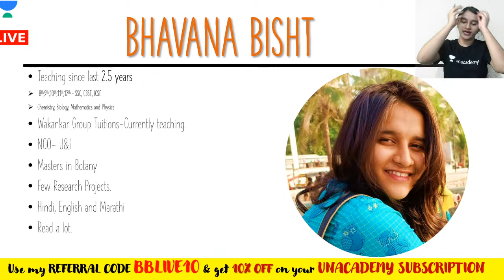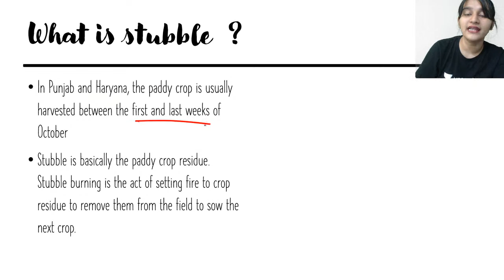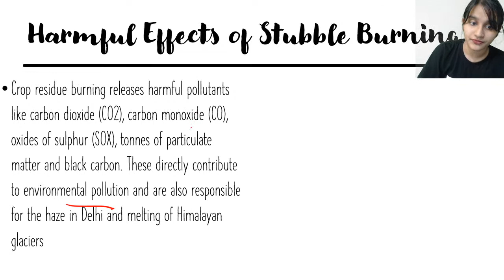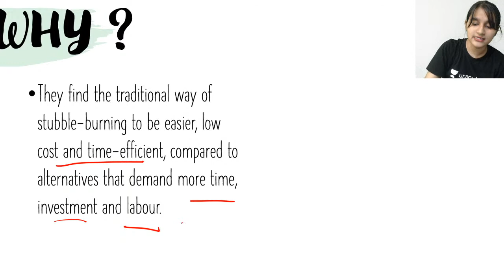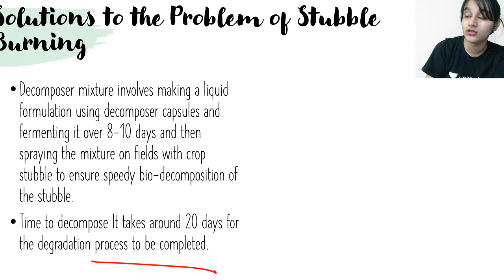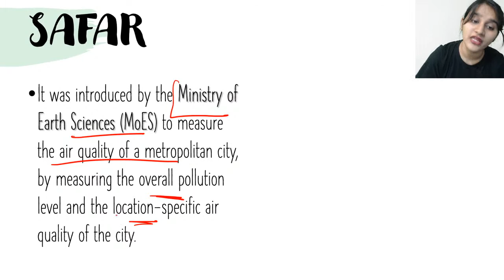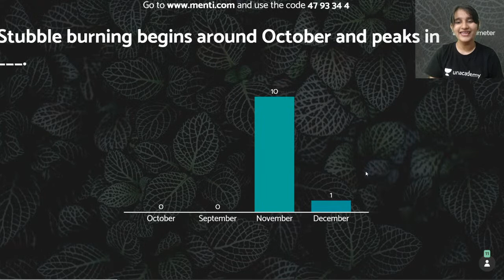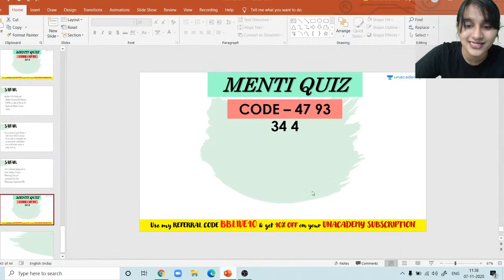Why Do Farmers Burn Stubble? | Science | Class 9 & 10 | CBSE| Bhavana Bisht Ma'am | Unacademy Live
Hi Learners,
In this video, Bhavana Bisht, your educator for Class 9 & 10 Science is sharing some light on Why Do Farmers Burn Stubble and it's effects?  on the Unacademy CBSE YouTube channel. Unacademy aims at paving a strong foundation for students.

Class: Class 9 Science Topic Name:  Why Do Farmers Burn Stubble and it's effects?

Educator- Bhavana Bisht (Masters in Botany and she has been teaching for 2.5 years)

1. Learn from your favorite educators
2. Dedicated DOUBT sessions
3. One Subscription, Unlimited Access to Live Online Classes and Videos
4. Real-time interaction with best-in-class educators
5. You can ask doubts in live online classes
6. Download the videos & watch offline
7. NCERT Solutions